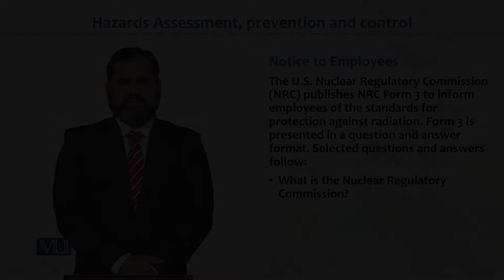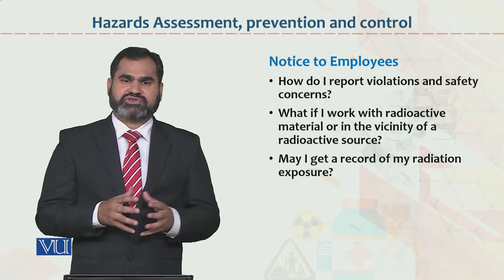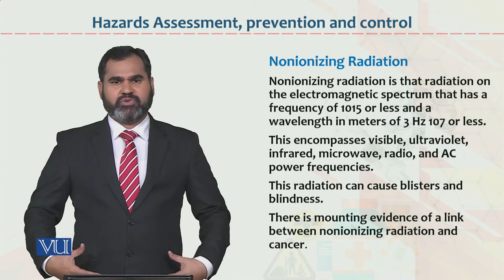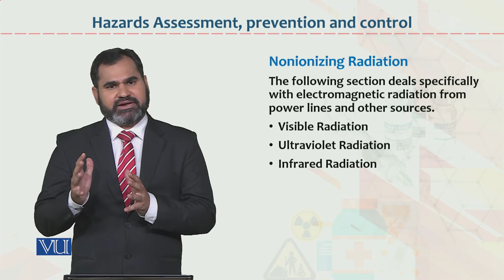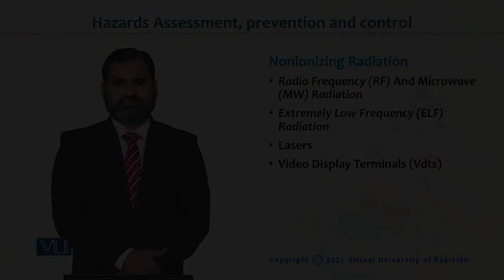HRM733_Topic090 | Occupational Health & Safety